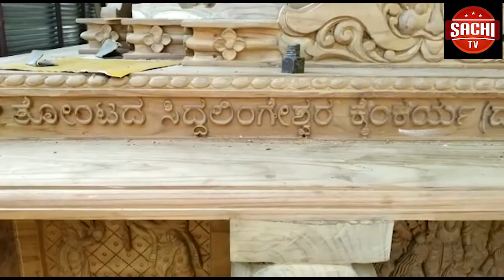ಕಂಕಣ ಸೂರ್ಯ ಗ್ರಹಣ ಹಿನ್ನೆಲೆ ಕಲಬುರಗಿಯಲ್ಲಿ ನಿರೀಕ್ಷಿಸಲಾಗದಂತಹ ಘಟನೆಯೊಂದು ನಡೆದಿದೆ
ಕಂಕಣ ಸೂರ್ಯ ಗ್ರಹಣ ಹಿನ್ನೆಲೆ ಕಲಬುರಗಿಯಲ್ಲಿ ನಿರೀಕ್ಷಿಸಲಾಗದಂತಹ ಘಟನೆಯೊಂದು ನಡೆದಿದೆ. ಗ್ರಹಣ ಎಂಬ ಕಾರಣಕ್ಕೆ ಮಕ್ಕಳನ್ನು ಮಣ್ಣಲ್ಲಿ ಹೂತಿಟ್ಟ ಘಟನೆಯೊಂದು ವರದಿಯಾಗಿದೆ.

ವೈ.ಓಃ-  ಕಲಬುರಗಿ ತಾಲ್ಲೂಕಿನ ತಾಜ್ ಸುಲ್ತಾನಪುರ ಗ್ರಾಮದಲ್ಲಿ ಈ ಘಟನೆ ನಡೆದಿದೆ. ಇಬ್ಬರು ಮಕ್ಕಳನ್ನ ಕುತ್ತಿಗೆಯವರೆಗೂ ಮಣ್ಣಿನಲ್ಲಿ ಮುಚ್ಚಿರುವ ಪೋಷಕರು, ಗ್ರಹಣಕ್ಕಾಗಿ ಈ ರೀತಿ ಮಾಡಿದ್ದೇವೆ ಎಂದು ತಿಳಿಸಿದ್ದಾರೆ.

ಅಲ್ಲದೆ, ಗ್ರಹಣ ಮುಗಿದ ಬಳಿಕ ಮಕ್ಕಳನ್ನು ಹೊರತೆಗೆಯುತ್ತೇವೆ ಎಂದು ತಿಳಿಸಿದ್ದಾರೆ. ಇದರಿಂದ ದೋಷ ನಿವಾರಣೆಯಾಗುತ್ತೆ. ಅನಾರೋಗ್ಯ ಸಮಸ್ಯೆ ಬಗೆಹರಿಯುತ್ತದೆ ಎನ್ನುವ ನಂಬಿಕೆ ಹಿನ್ನೆಲೆ ಈ ರೀತಿ ಮಾಡಲಾಗ್ತಿದೆಯಂತೆ. ಈ ಬಗ್ಗೆ ಅಧಿಕಾರಿಗಳು ಯಾವುದೇ ಪ್ರತಿಕ್ರಿಯೆ ಇದುವರೆಗೂ ನೀಡಿಲ್ಲ.
ಇನ್ನೂ ಈ ಪ್ರದೇಶಗಳಲ್ಲಿ ಇಂತಹ ಆಚರಣೆಗಳು ಸಾಮಾನ್ಯ ಎನ್ನಲಾಗುತ್ತದೆ. ಮಕ್ಕಳನ್ನು ಕುತ್ತಿಗೆ ಭಾಗದವರೆಗೂ ಮಣ್ಣಲ್ಲಿ ಹೂತರೆ, ಅವರಿಗೆ ಇರುವಂತಹ ಅಂಗವೈಕಲ್ಯಗಳು ದೂರ ಆಗುತ್ತವೆ ಎನ್ನುವುದು ಇಲ್ಲಿ ಮೂಢನಂಬಿಕೆ. ಈ ಕಾರಣಕ್ಕಾಗಿಯೇ ವಿಕಲಚೇತನ ಮಕ್ಕಳನ್ನು ಮಣ್ಣಿನಲ್ಲಿ ಕುತ್ತಿಗೆವರೆಗೂ ಹೂಳುತ್ತಿದ್ದಾರಂತೆ